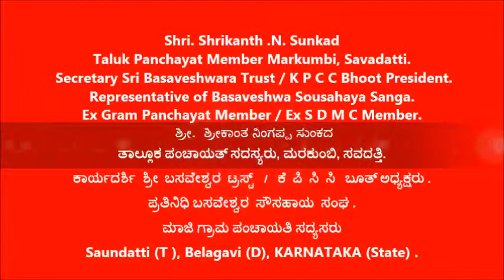Shrikanth . N Sunkad